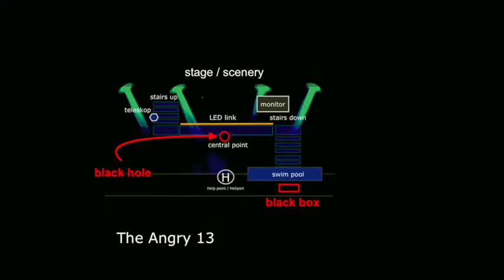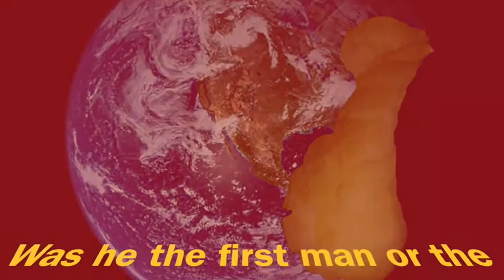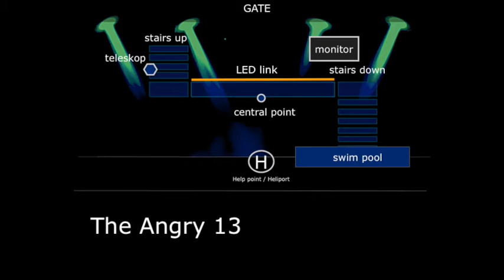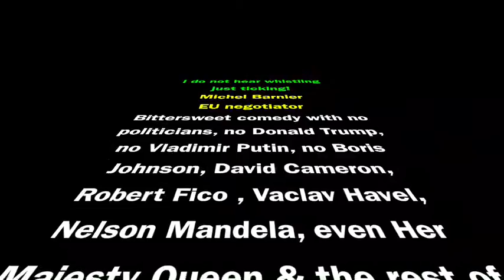🇨🇿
MOSQiTO BREXBiTE - Too biG for the staGe? Oleg Makkara - Kalmáry, London 2017 - EARTHRECOVERY - TRILOGY